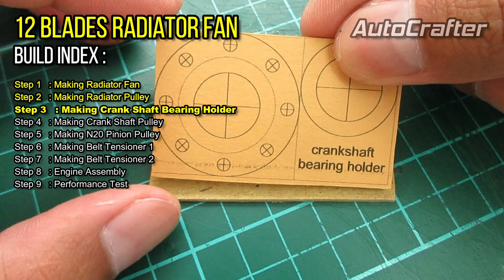SCANIA RC Truck Chassis Part 16 - How To Make 12 Blades Radiator Fan with Crank Shaft Pulley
How to make SCANIA RC truck 12 blades radiator fan with crank shaft pulley driven N20 DC motor. This video showing us how to make rc truck SCANIA cooling fan system from cardboard 1.5mm and 220gsm paper. Using the template design provided below, we can easily make our own SCANIA radiator fan for V8 rc truck engine from cardboard at 1/10 scale size.

Material needed to build this kit :
1. Cardboard with1,5 mm thickness
2. 220 gram card A4 paper
3. Super glue
4. PVA glue

Standart tools needed to build this kit :
1. Cutting Mat
2. Cutter
3. Ruler
4. Nails
5. Model Files
6. Drill
7. Hex Screwdriver 1,5mm and 2mm
8. Mini Grinder (optional)

Bolt and nut needed to complete build this kit :
1. Screw M3 L Button
2. Washer M3
3. Nut M3

Password for PDF = AutoCrafter